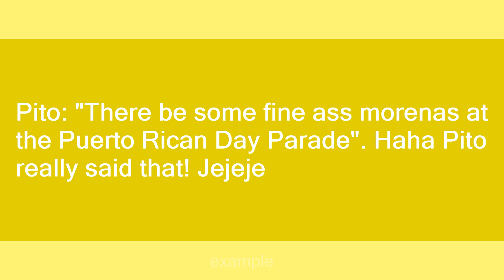morena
Slang flashcards: